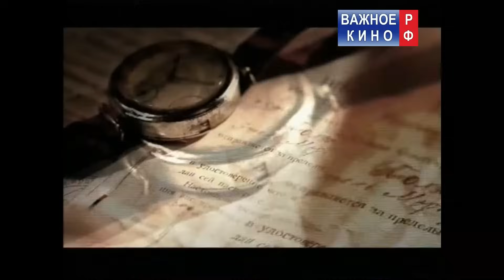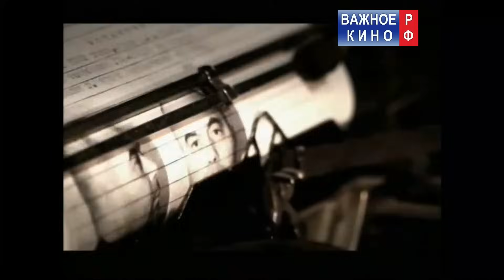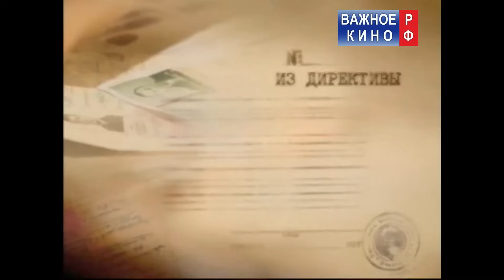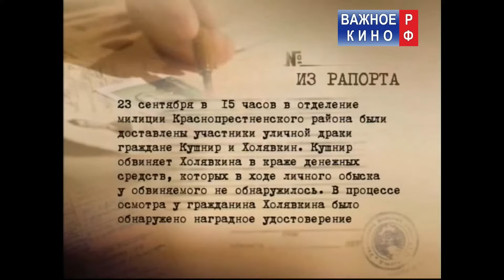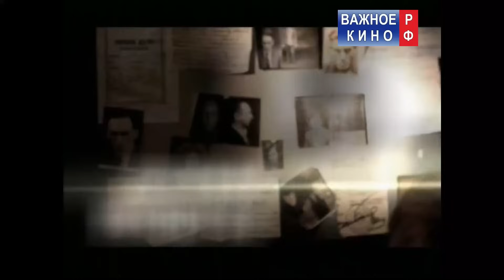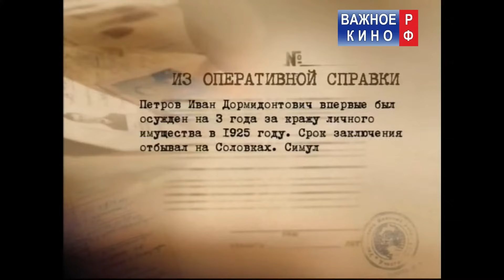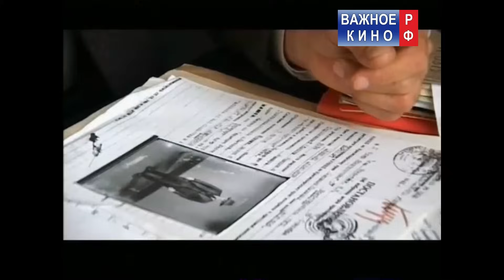Проходимец союзного масштаба - Легенды Уголовного Розыска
✅Спасибо!
✅Спасибо!

Легенды Уголовного Розыска - Проходимец союзного масштаба

Чтобы заработать такое прозвище талантливому аферисту понадобилось почти тридцать лет тюремного стажа. Один из опытнейших аферистов и талантливых карманников. За свою жизнь мошенник лично обокрал 16 Героев Советского Союза. О похождениях проходимца смотрите "Легенды уголовного розыска"

Производство: НТН